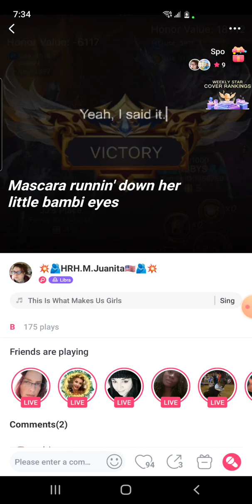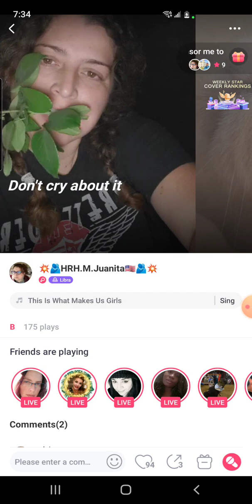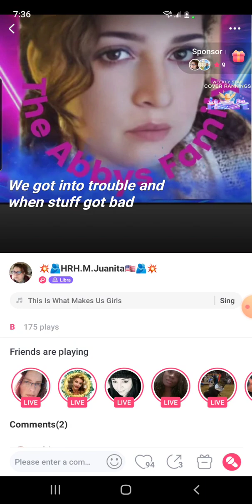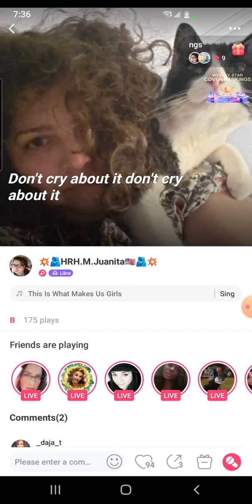This is what makes us girls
microphones: JVC marshmallo ear buds or Moano USB microphone
Camera: Galaxy S10+
Apps: StarMaker Xrecorder
Other Software: Garage Band, Adobe Premier 2021
CPU: 2020 Mac Mini M1 16GB Ram